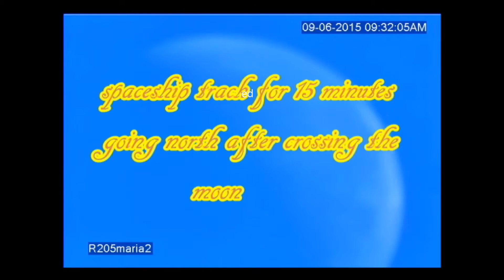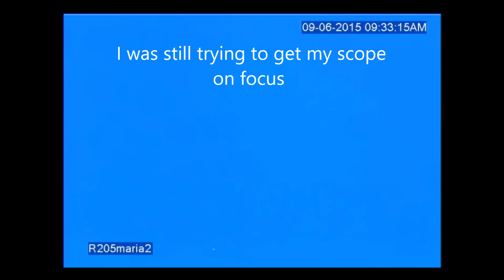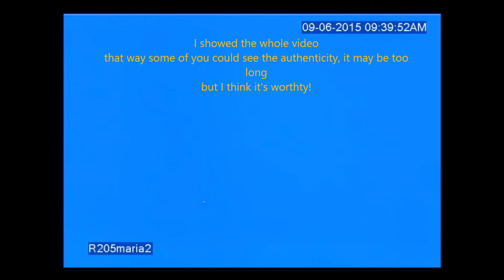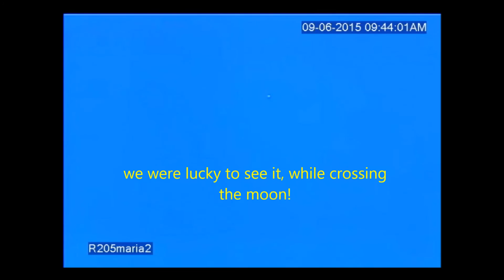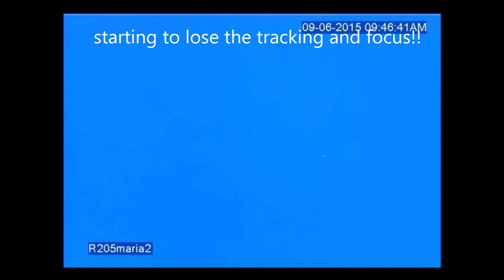UFO/SPACESHIP RECORDED FOR 15 MINUTES AFTER CROSSING THE MOON WHILE GOING NORTH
THIS METALIC OBJECT (UFO) WAS RECORDED WHILE I WAS WATCHING THE MOON EARLY MORNING ON SUNDAY, THE MOON WAS VISIBLE SO  I DECIDED TO GIVE IT A TRY AND TOOK A SMALL REFRACTOR TELESCOPE AND THE REST IS HISTORY, TAKE A LOOK AT THAT UFO AND ENJOY SHOW